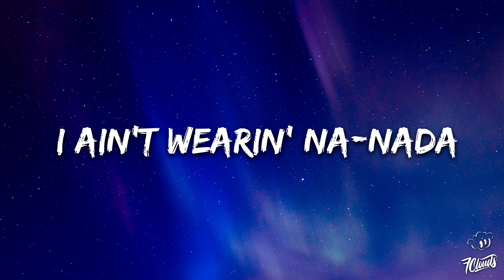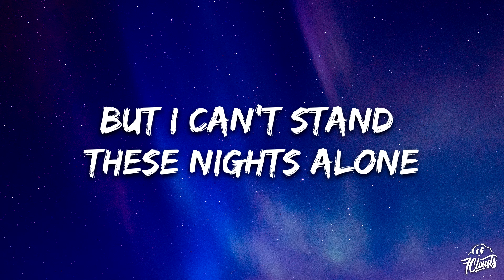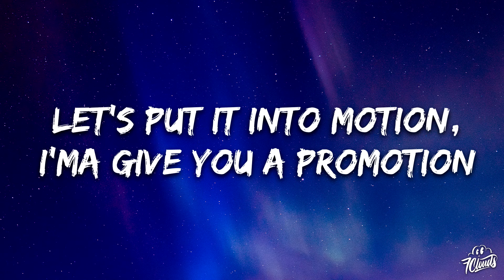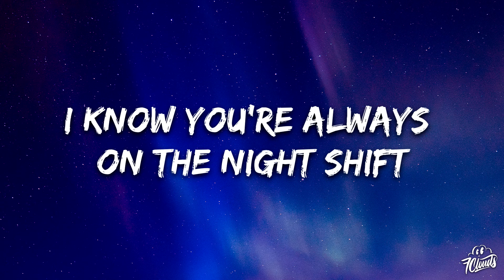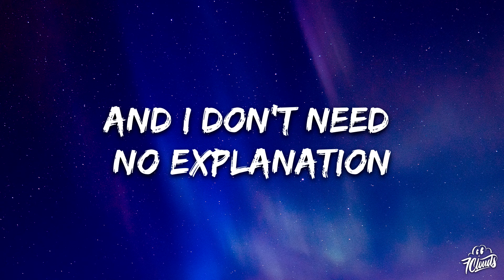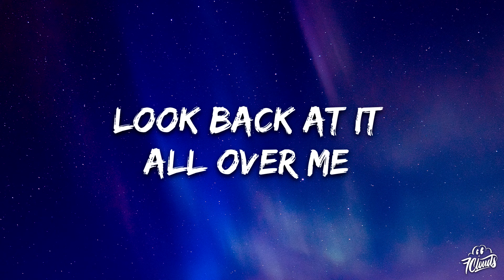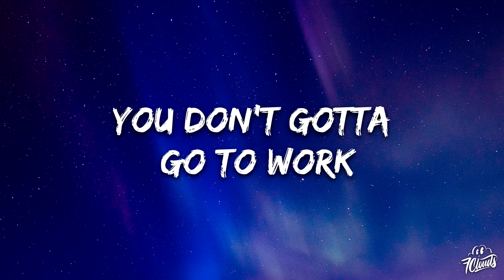Fifth Harmony - Work from Home (Lyrics) ft. Ty Dolla $ign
🎤 Lyrics:  Fifth Harmony - Work from Home ft. Ty Dolla $ign

[Chorus: Lauren, Camila & Dinah]
Work, work, work (You ain't gotta go to work, no oh oh)
Work, work, work (No..., oh yeah)
Work, work, work (No, no, no, no, no, no!)

[Outro: Camila]
Yeah